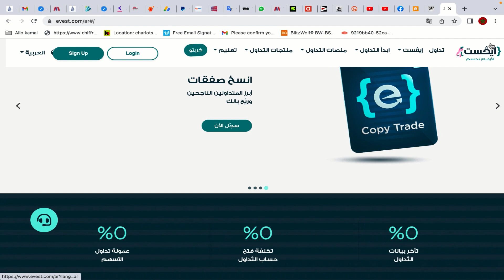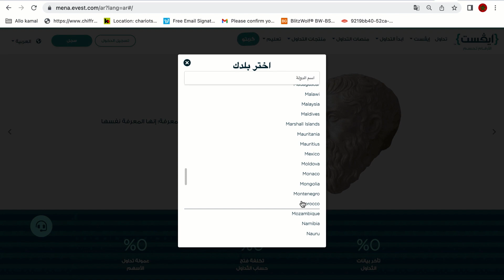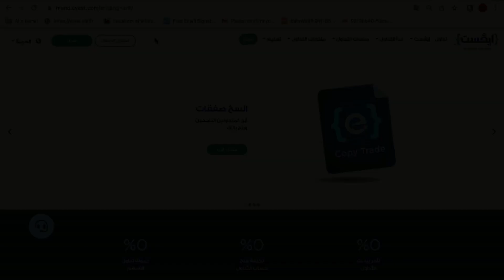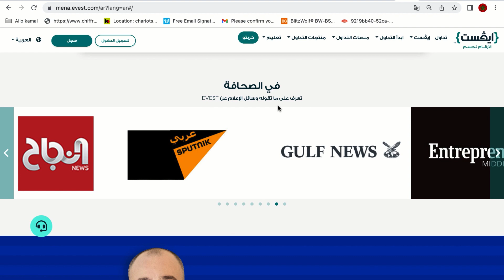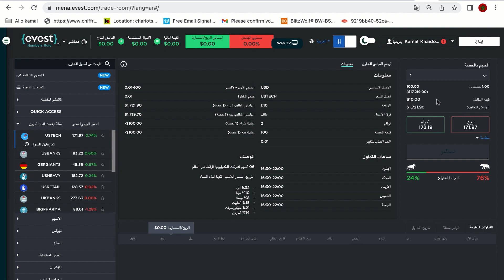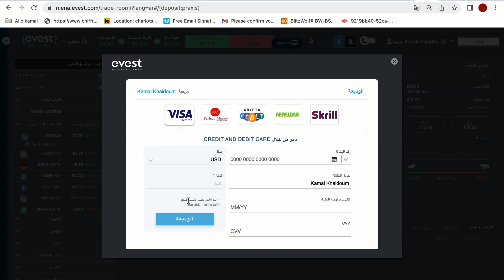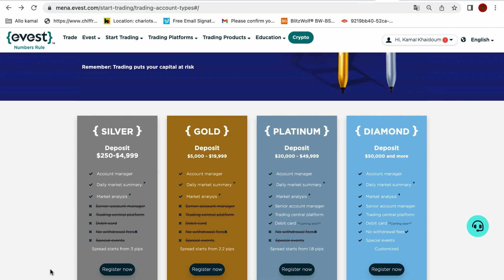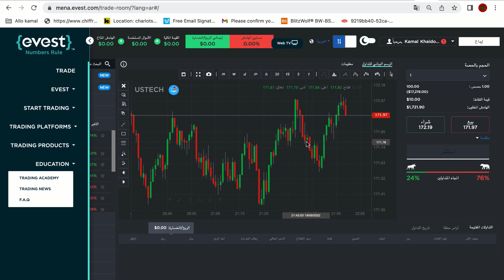مراجعة وشرح موقع للتداول Evest ||منصة تداول الاسهم شركات آبل وتيسلا وجوجل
حساب تجريبى وطلب خطة استثمار متكاملة %100 مجاناً!